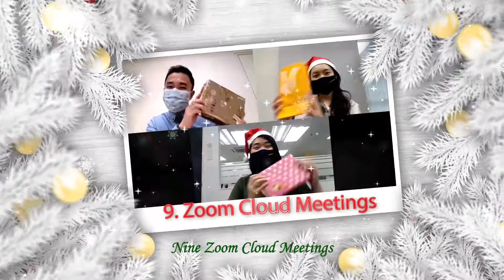12 Days of Covid Christmas by Hartamas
2020 Christmas is not going to be quite like the Christmas we know and love! But we still need a bit of Christmas cheer this year more than ever.

We bet this cheeky rendition of "The 12 Days of Christmas" song will surely cheer you right up!

So, sing-a-long with us, spread some joy and have a safe celebration this Covid Christmas!